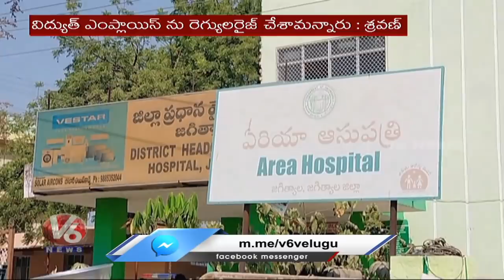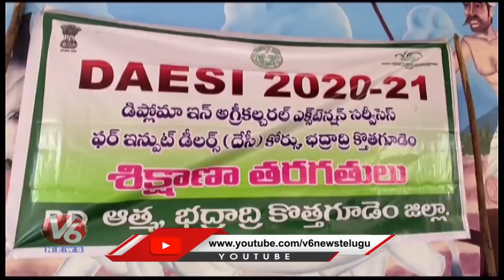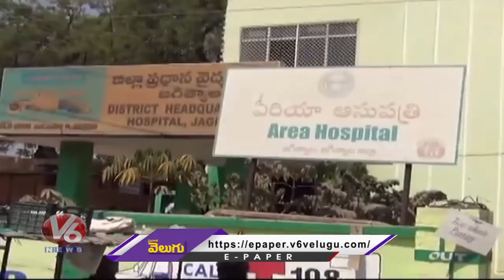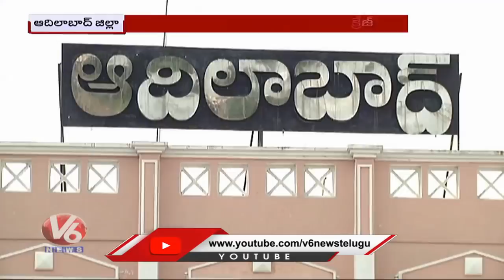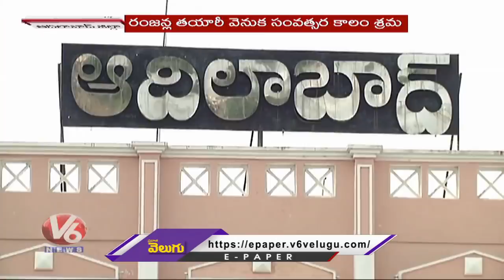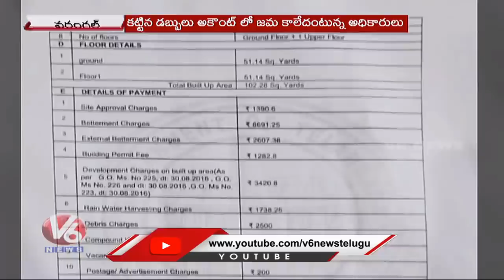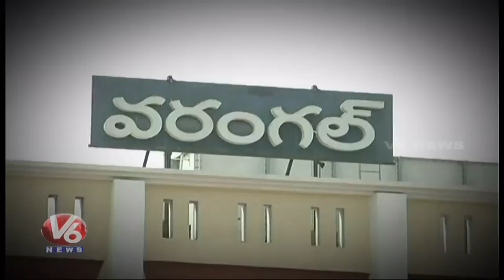Dasoju Sravan Slams TRS Govt | MLC Election Campaign | Komuravelli Jatara | V6 Telanganam News